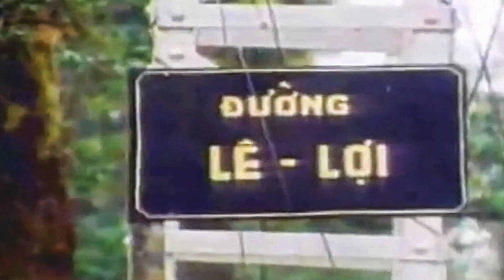U.S. Marines In Combat Against Viet Cong Forces In the Battle Of Hue City In 1968.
U.S. Marines In Combat Against Viet Cong Forces In the Battle Of Hue City In 1968 – Thủy Quân Lục Chiến Hoa Kỳ Chiến Đấu Chống Lực Lượng Việt Cộng Trong Trận Chiến Thành Phố Huế Năm 1968.

CHIẾN TRANH VIỆT NAM: MẬU THÂN 1968: U.S. Marines In Combat Against Viet Cong Forces In the Battle Of Hue City In 1968 – Thủy Quân Lục Chiến Hoa Kỳ Chiến Đấu Chống Lực Lượng Việt Cộng Trong Trận Chiến Thành Phố Huế Năm 1968.

Thủy Quân Lục Chiến Giải Phóng Huế
Cảnh quay video của Thủy quân lục chiến Hoa Kỳ trong chiến đấu chống lại lực lượng Việt Cộng trong trận đánh của Thành Phố Huế vào năm 1968 trong cuộc chiến tranh Việt Nam. Trận chiến này là một phần của cuộc tấn công Tết Mậu Thân của Bắc Việt.

Marines Liberate Hue
Video footage of U.S. Marines in combat against Viet Cong forces in the Battle of Hue City in 1968 during the Vietnam War. This battle was a part of North Vietnam's Tet Offensive.